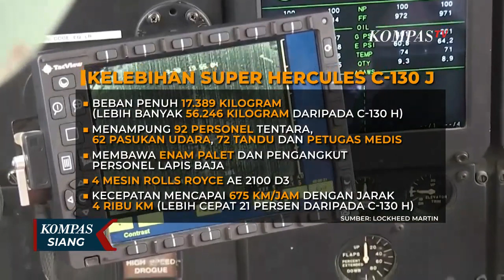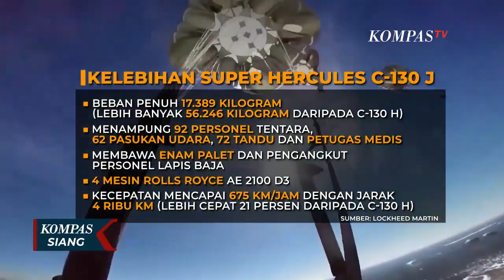Begini Kekuatan dan Ketangguhan Pesawat Super Hercules C 130 J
MAKASAR, KOMPAS TV - Satu dari lima Super Herkules C-130 J yang dipesan Indonesia Selasa (07/03/2023) kemarin tiba di Halim Perdanakusuma.

Pesawat yang diterbangkan dari Amerika Serikat ini adalah pesawat yang mampu terbang dan mendarat di segala medan.

Mulai dari pegunungan tertinggi hingga landasan keras dan lunak.

Hercules sejak dulu dikenal sebagai pesawat angkut tangguh. Digunakan Indonesia seperti saat tsunami Aceh-Nias 2004 hingga gempa di sejumlah tempat di Indonesia.

Pada 1996 pertama kali C-130 J diluncurkan menggantikan jenis sebelumnya yang juga dimiliki Indonesia C-130 H.

Hingga 2014 sebanyak 280 pesawat diproduksi untuk 14 negara. Produksi ke 500 diluncurkan pada 2022. Saat ini Super Hercules jenis C-130 J digunakan 22 negara di dunia. Termasuk Amerika Serikat, Australia, Kanada, India, Inggris, dan Italia.

Sementara untuk kemampuan terbang dan beban super hercules ini mampu membawa beban penuh 17.389 kilogram. Lebih banyak 56.246 kilogram daripada jenis sebelumnya yang dipunyai Indonesia.

Baca Juga Presiden Jokowi Sebut Pesawat Super Hercules Baru Sangat Canggih: Kita Pesan Ada 5 di

Di saat yang sama untuk misi kemanusiaan hercules baru bisa menampung 92 personel tentara, 62 pasukan udara, dan 72 tandu dan petugas medis. Lalu, juga membawa enam palet dan pengangkut personel lapis baja.

Semua ini bisa terjadi karena empat mesin buatan Rolls Royce AE 2100 D 3 yang biasa membawa kebutuhan militer.

Untuk kecepatan mencapai 675 kilometer perjam dengan jarak 4 ribu kilometer. Artinya lebih cepat 21 persen daripada hercules sebelumnya.

Dengan segala kelebihan ini, pesawat ini jadi andalan baik untuk misi militer maupun misi kemanusiaan.